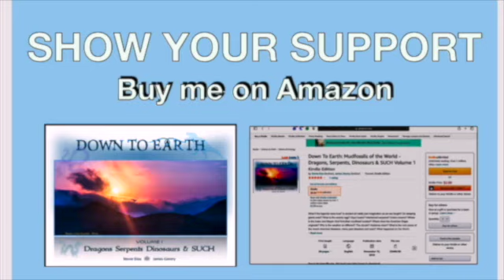DROGON'S BACK!~EVERYBODY'S FAVORITE DRAGON IS HOME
Looks who is back
Show your support - READ ME on Amazon and SHARE:
Down To Earth: Mudfossils of the World
Dragons, Serpents, Dinosaurs & SUCH
by Stevie Eiza and James Gentry
Published NOV 2019